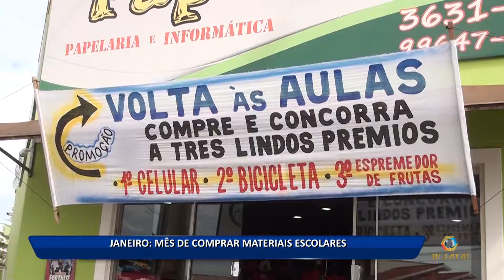04 01 19 JANEIRO MÊS DE COMPRAR MATERIAIS ESCOLARES